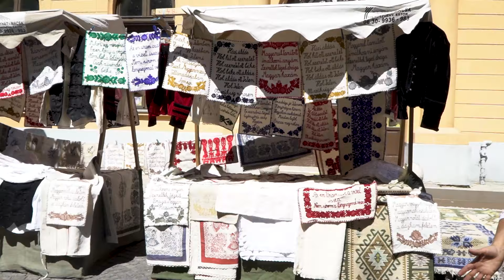HÍR18 - A JÁSZSÁG HÍRADÓJA - 2024.08.12.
Röviden híreinkből: A Csángó Fesztivál szervezői állófogadáson köszöntötték a vendég csoportok képviselőit. Mexikó és Kolumbia táncos csoportjait látta vendégül a színpompás fesztivál. SZÍNEK VILÁGA címmel, a Jászság Népi Együttes idén is Megörvendezetettet bennünket egy részben hazai táncprodukcióval.

Időbélyegek:
00:00 - Intro
00:50 - XXXII. CSÁNGÓ FESZTIVÁL - FOLKMISE
03:35 - SZERVEZŐI KÖSZÖNETNYILVÁNÍTÁS A RÉSZTVEVŐKNEK
06:01 - XXXII. CSÁNGÓ FESZTIVÁL – NÉPMŰVÉSZETI VÁSÁR
09:59 - MEXIKÓBÓL ÉS KOLUMBIÁBÓL IS ÉRKEZTEK MŰVÉSZEK A XXXII. CSÁNGÓ FESZTIVÁLRA
13:30 - SZÍNEK VILÁGA / KOLORICKO LUMA / WORLD OF COLORS
18:37 - VIDÁM, SZÍNES TÁNCFORGATAG
21:34 - XXXII. CSÁNGÓ FESZTIVÁL – POLGÁRMESTERI ÉS KÉPVISELŐI KÖSZÖNET A SZERVEZŐKNEK
24:19 - Outro